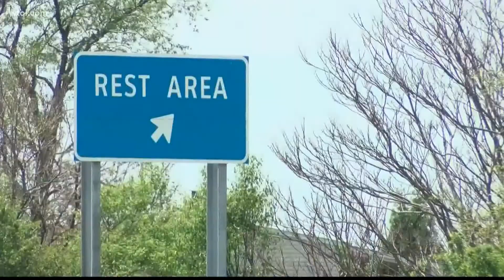Are you a Michigan driver? An insurance refund is on the way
The Michigan Catastrophic Claims Association Board has unanimously voted to support issuing refunds to Michigan consumers.

WTOL 11 spoke with drivers in Bedford to get their reaction to the decision.

"That would be outstanding. Our insurance in Michigan is triple almost what you are in Ohio," said driver Bryan Carver.

The vote comes after Michigan Gov. Gretchen Whitmer sent a letter to the MCCA citing a surplus of $5 billion, which she said is from premium overcharges and cost-saving measures under a 2019 law that cut insurers' medical costs for people injured in crashes.